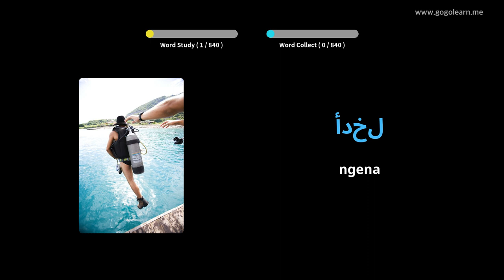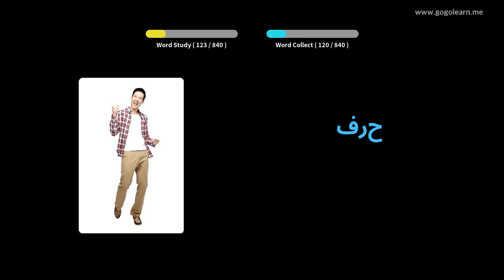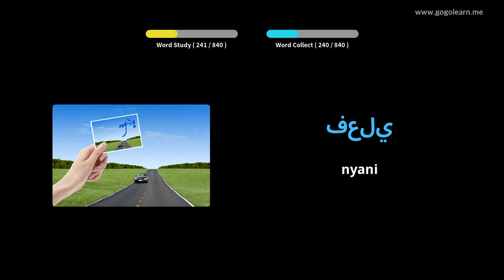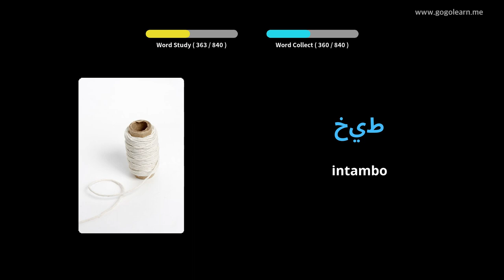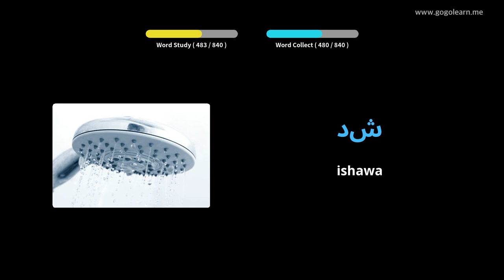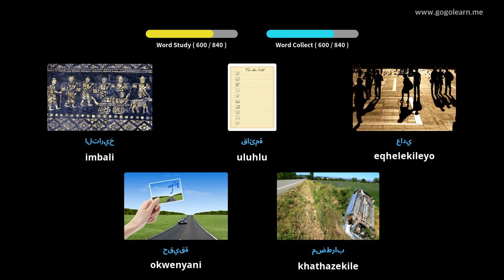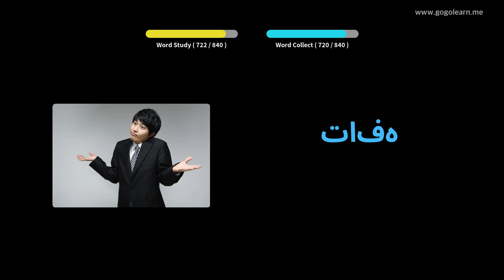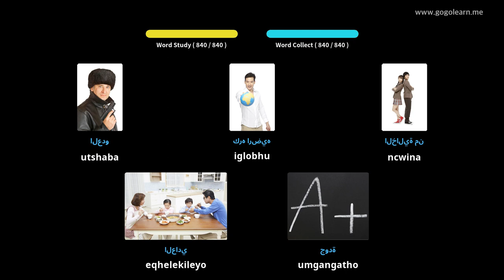Isigama sesiArabhu Ukumamela ngelixa ulele | Golearn